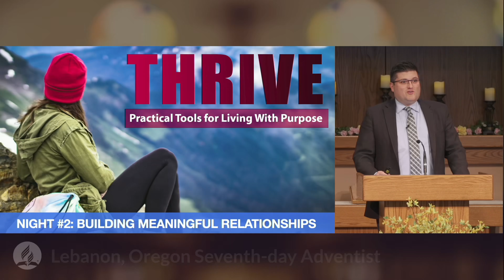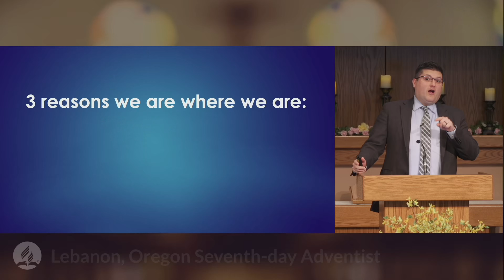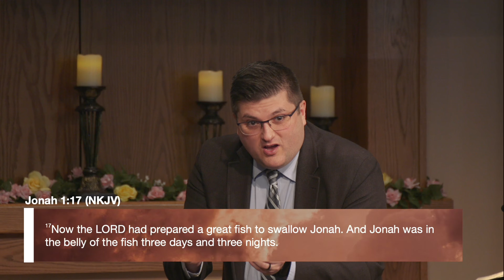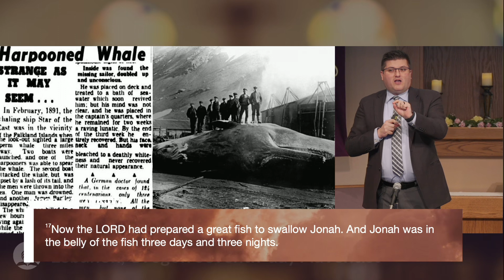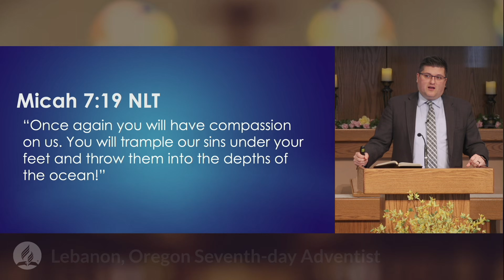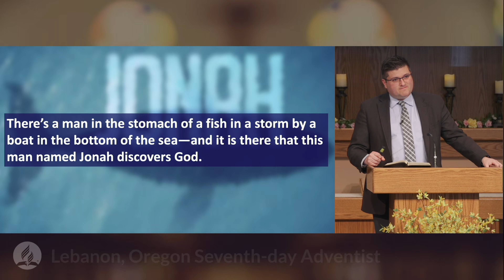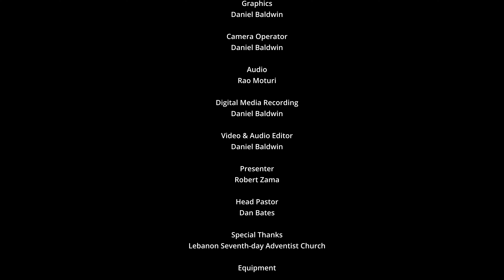How to Survive Life's Ups and Downs - Rob Zama